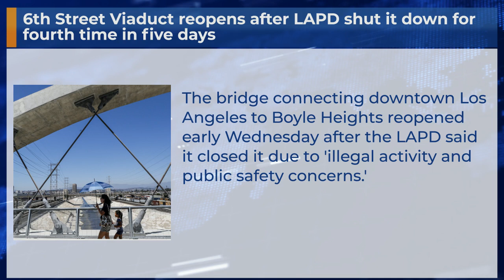6th Street Viaduct reopens after LAPD shut it down for fourth time in five days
The bridge connecting downtown Los Angeles to Boyle Heights reopened early Wednesday after the LAPD said it closed it due to 'illegal activity and public safety concerns.'